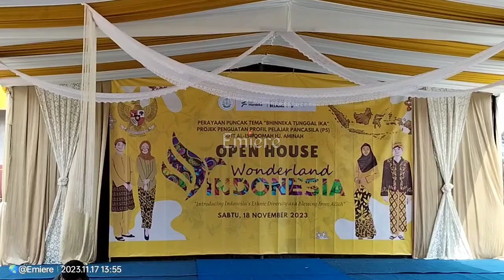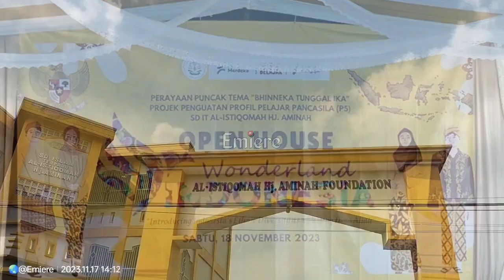WONDERLAND INDONESIA - Tari Gandrang (Bugis) P5 SDIT Al-Istiqomah Hj. Aminah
WONDERLAND INDONESIA - Tari Gandrang (Bugis) P5 SDIT Al-Istiqomah Hj. Aminah,Open House P5 kurikulum merdeka Bhineka Tunggal Ika

"Wonderland Indonesia sendiri menceritakan tentang Indonesia sebagai negeri ajaib yang memiliki kekayaan yang melimpah dengan berbagai keragaman mulai dari lagu daerah, alat musik daerah, pakaian adat hingga rumah adat dari berbagai provinsi di Indonesia. Nasionalisme. Satu kata yang mempunyai makna luar biasa." -kompasiana.com

Tari Gandrang Bulo merupakan tarian dari Sulawesi Selatan yang merupakan salah satu simbol bagi masyarakat Makassar. Tari ini biasanya dilaksanakan ketika ada pesta rakyat. Kata Gandrang bulo berasal dari dua kata, yaitu “gandrang” yang berarti tabuhan atau pukulan dan “bulo” yang berarti bambu.